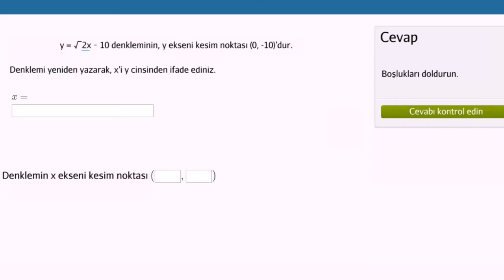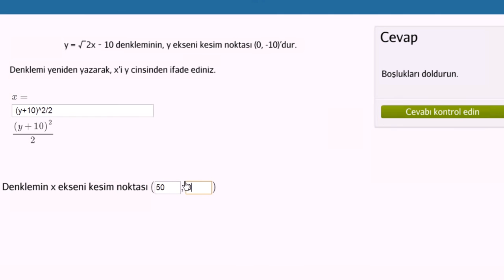Fonksiyon Denklemini Yeniden Yazma (Matematik / Cebir)